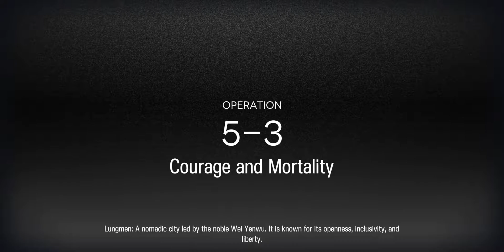Arknights - Challenge Mode 5-3 and 5-4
The struggle continues